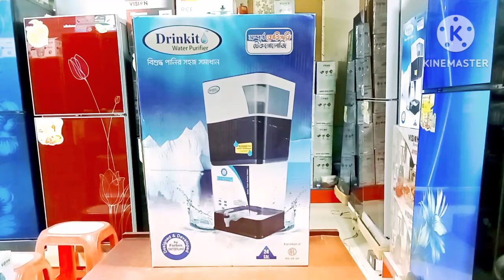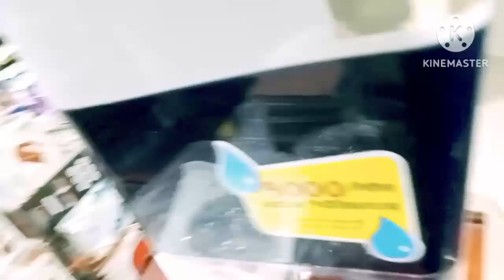Water filter price আর এফ এল ড্রিংকিট ওয়াটার পিউরিফায়ার রিভিউ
এবং যে কোন প্রয়োজনে যোগাযোগ করুন, ইমো হোয়াটসঅ্যাপে এই নাম্বারে 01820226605

আর এফ এল ড্রিংকিট ওয়াটার পিউরিফায়ার রিভিউ |Drinkit water purifier review  Bangla | Water filter price |